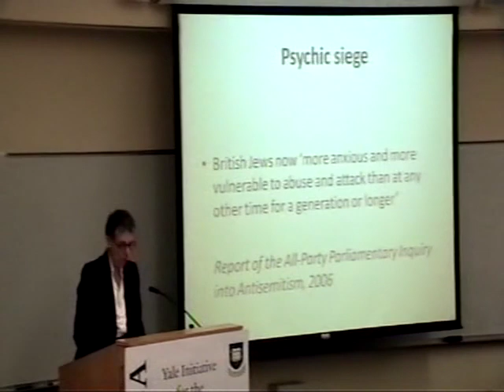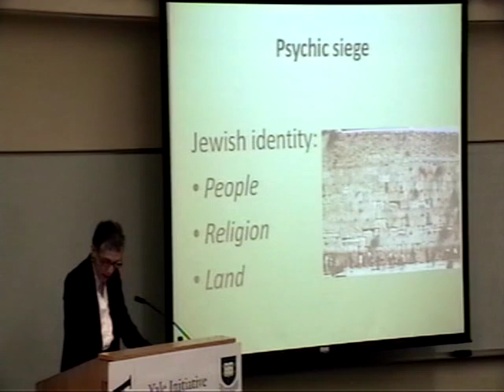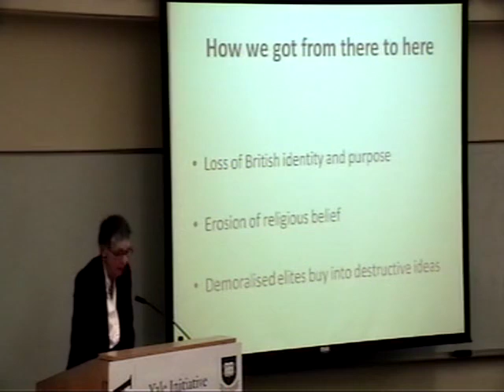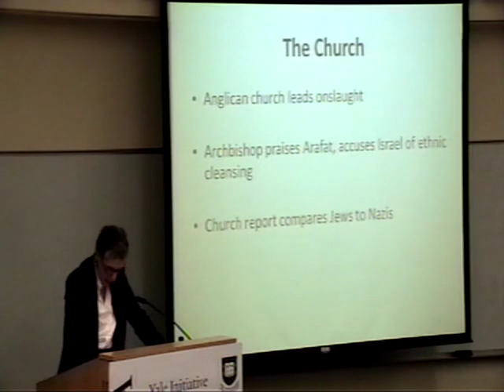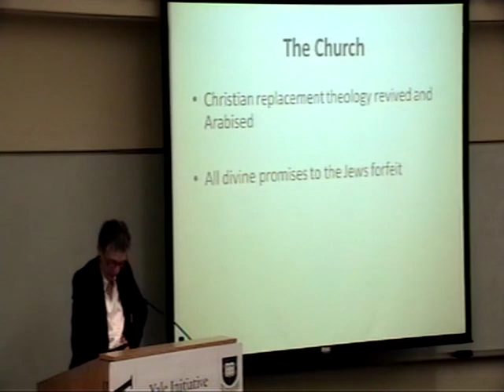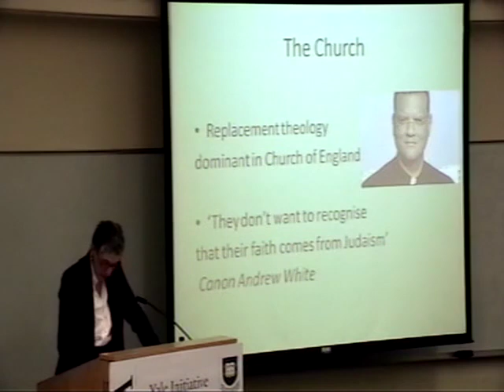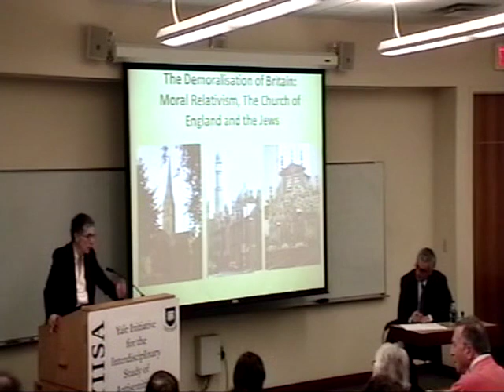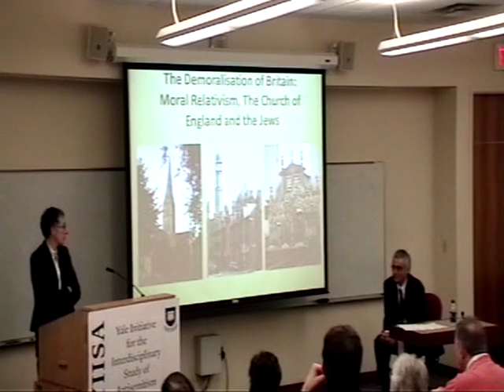Melanie Phillips – “Demoralisation of Britain: Moral Relativism, the Church of England and the Jews”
Lecture: The Demoralisation of Britain Moral Relativism, the Church of England and the Jews

Speaker: Melanie Phillips, Journalist and Author

YIISA/ISGAP Antisemitism in Comparative Perspective Seminar Series